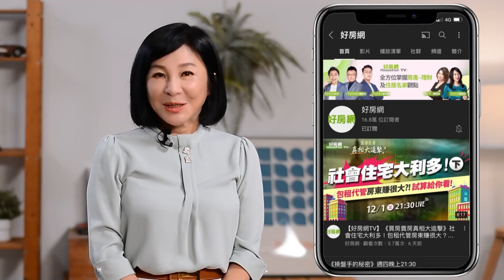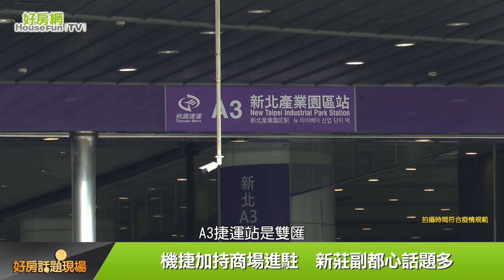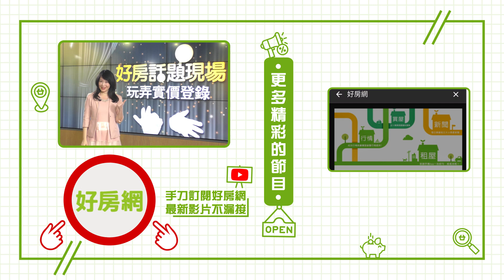休閒娛樂公共建設 新莊副都心都到位 ｜好房話題現場｜好房網TV｜20221003